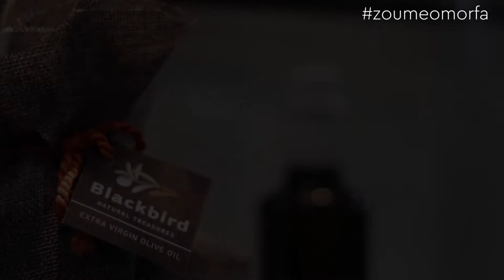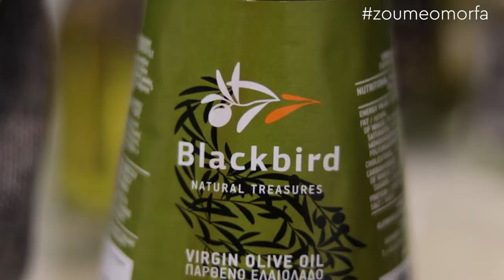Blackbird Natural Treasures (German)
Με εμπειρία 3 γενεών, μεράκι, τεχνογνωσία κι εξειδίκευση, αδιάλειπτη ενημέρωση κι αγάπη για τον τόπο της Λέσβου και τους καρπούς της.
Έτσι παράγεται το καλό, ποιοτικό, αγνό, καθάριο ελαιόλαδο. Κι έτσι φτάνει στο τραπέζι σας!
Χρυσαφένιο, λεπτόρρευστο, ισορροπημένο, άκρως υγιεινό και νόστιμο!
Blackbird Natural Treasures
Κανέλλος Ιωάννης
Αλυφαντά Λέσβος
Τ.Κ 81100, Ελλάδα
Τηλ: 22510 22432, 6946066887